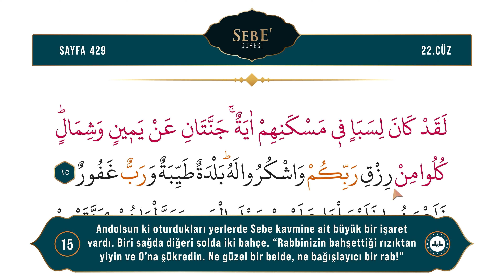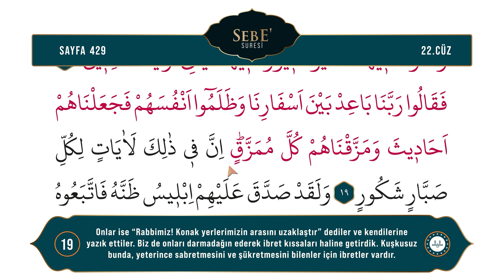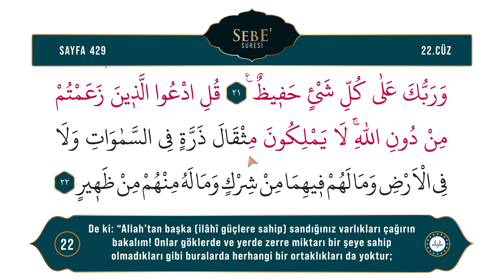Diyanet Ok Takipli Hatim 22. Cüz - Kur'an-ı Kerim 429. Sayfa - Sebe' Suresi 15-22. Ayetler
Kur'an-ı Kerim 22. Cüz 429. Sayfa - (Sebe' Suresi 15-22. Ayetler)
Okuyan: Bünyamin TOPÇUOĞLU
Meal: Diyanet İşleri Başkanlığı Kur'an Yolu Meali
Hazırlayan: Dijital Yayınlar Daire Başkanlığı